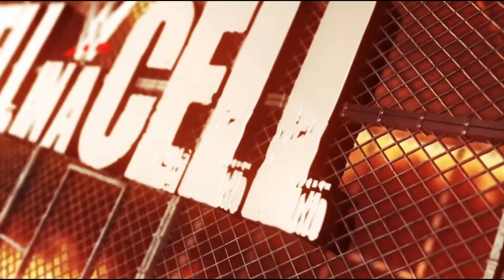WWE Hell In A Cell 2017 - Match Card Predictions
My Match Card Predictions for the Smackdown Live Exclusive Pay Per View Hell In A Cell 2017!

Credit To TheLunaticFrench For The Transition